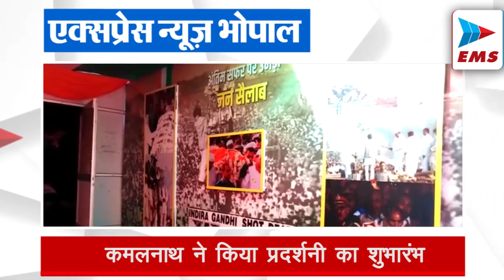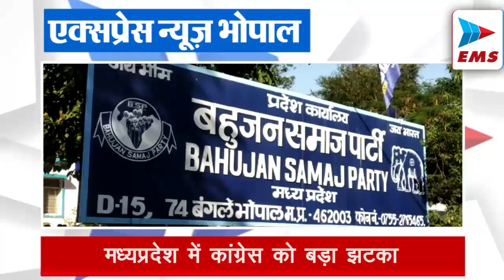युवाओं को भ्रमित कर रही भाजपा - Kamalnath | EMS TV | 26-11-21